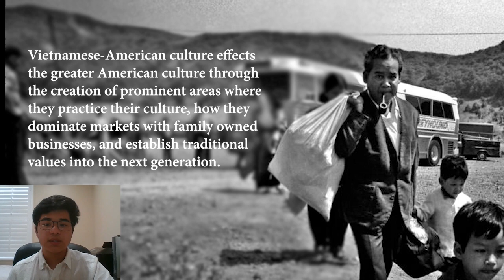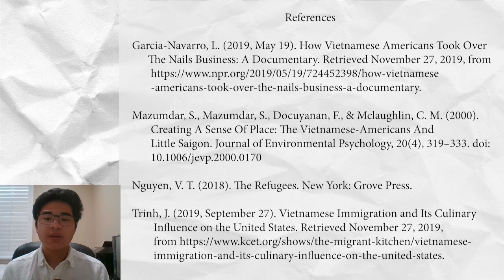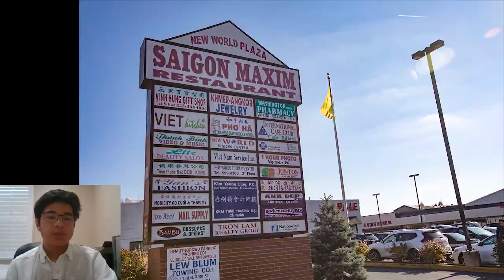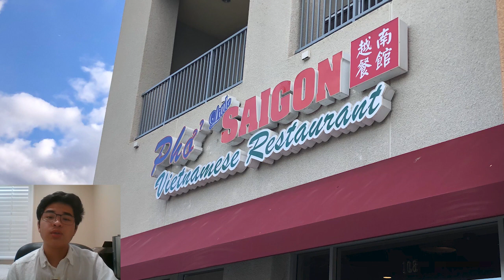Vietnamese American Culture